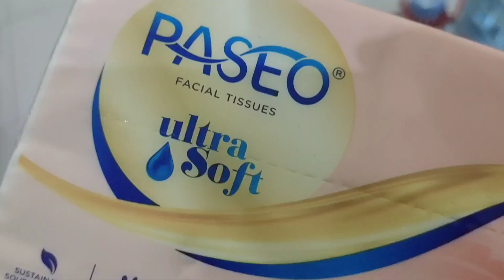Tisu Paseo Tisu berkualitas